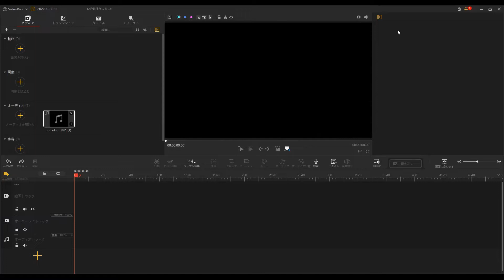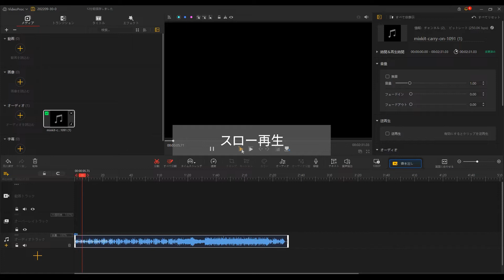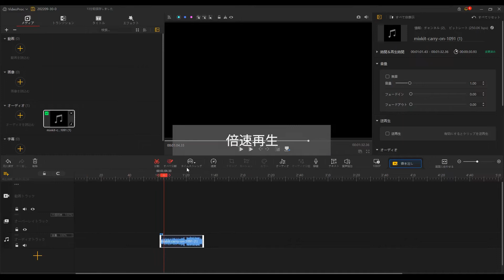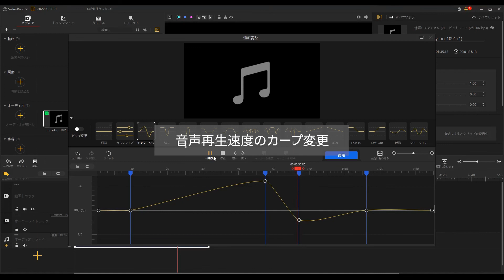【VideoProc Vlogger高度な編集テニック】オーディオの再生速度を変更する方法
オーディオの再生速度を変更する方法について解説している動画です！

動画編集無料ソフトVideoProc Vlogger（ダヴィンチリゾルブ）の使い方講座第78弾。オーディオの再生速度を変更する方法をご紹介します。

0:00 オープニング
0:28 方法1：始点と終点をドラッグによってスロー・倍速再生
2:15 方法2：「速度」ボダンによってスロー・倍速再生

◆音声のフェードイン・フェードアウト方法のテキストによる説明はこちら👇

◆ ご不明な点などがございましたらVideoProc Vloggerの使い方解説ページへ👇